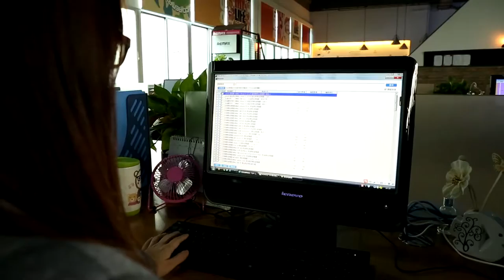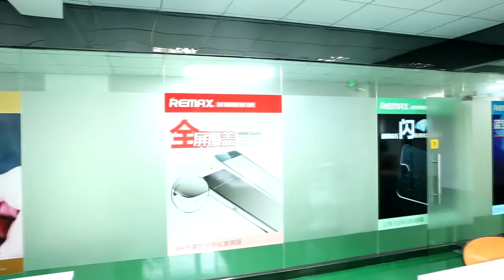Remax Company Video